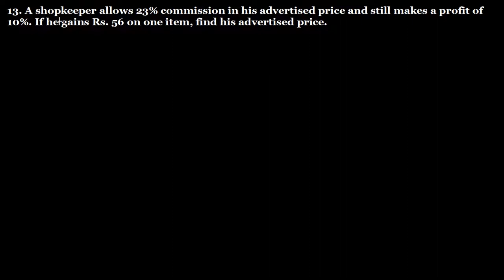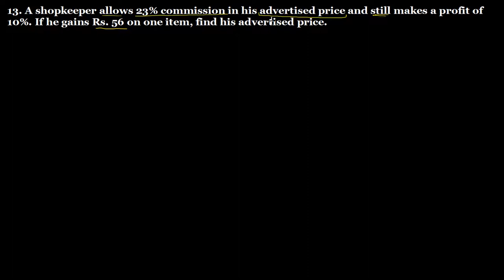Q.13 Exercise 13.2 Chapter 13 Profit, Loss, Discounts and Value Added Tax R D Sharma Class 8 Math